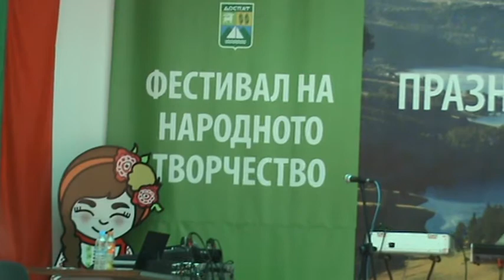Сираков тв /Събор в град Доспат